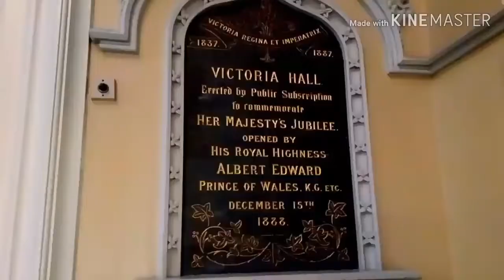Ealing's famous 126-year-old Victoria Hall is in danger of being sold to a hotel company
Victoria Hall is a grade 2 listed building attached to Ealing Town Hall. The council are planning to sell it off to a hotel company, but local campaigners The Friends of Victoria Hall are doing their best to stop that from happening.
The Friends of Victoria Hall consists of several community groups from Ealing that have joined forces to oppose the council's decision.
The official decision as to whether the sale will be possible will be made in the coming months, and I spoke to Tony Miller, a member of the Friends, to talk about the impact that may have.